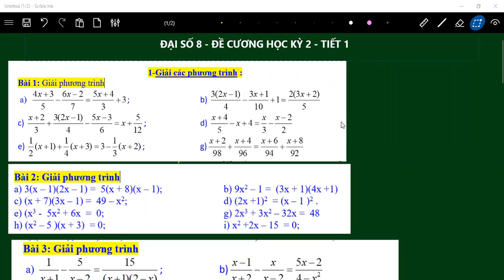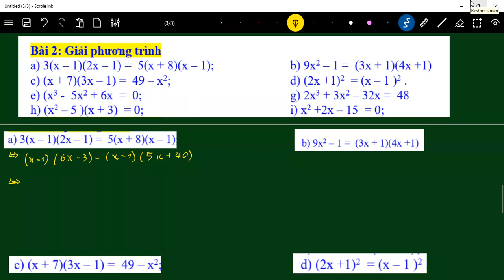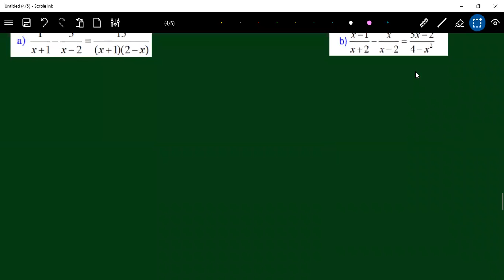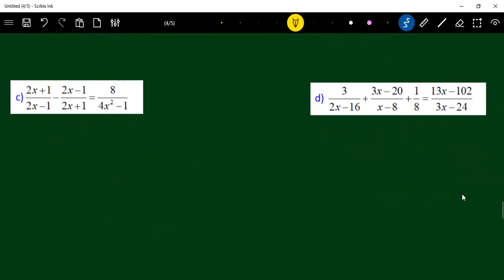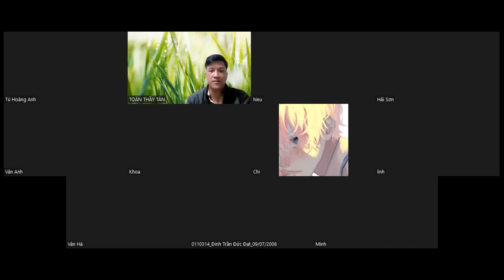ĐẠI SỐ 8_ĐỀ CƯƠNG ÔN TẬP HỌC KỲ 2_TIẾT 1